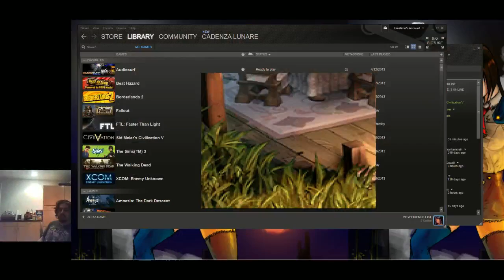Final Fantasy IX - Part 1 - 6 / 57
Part 1 of my FF9 play through, God help us all